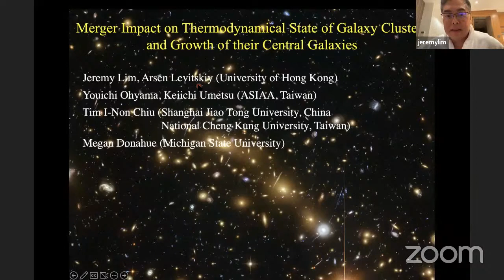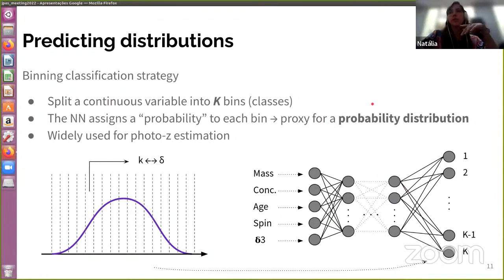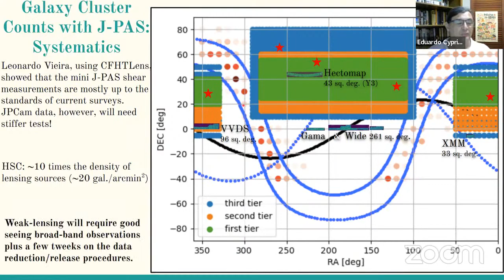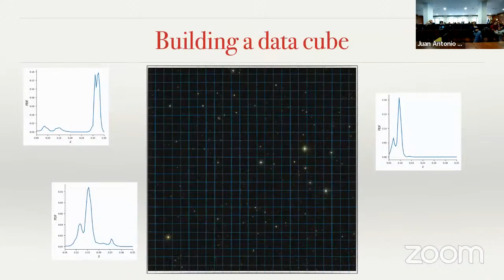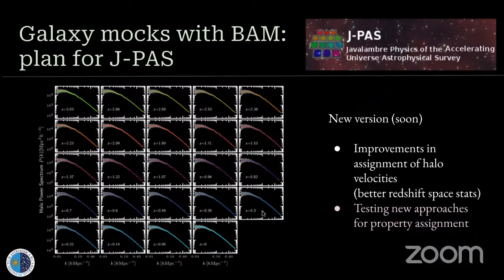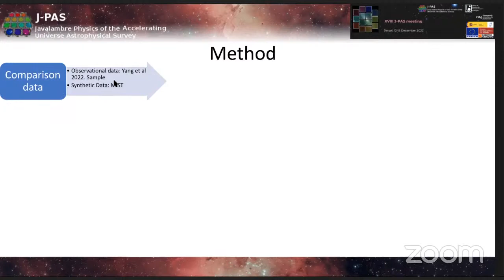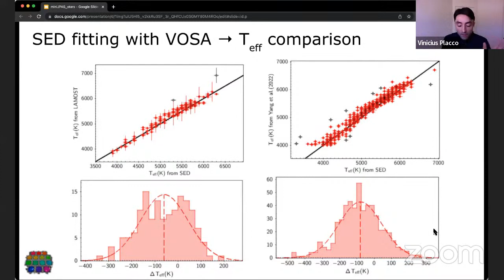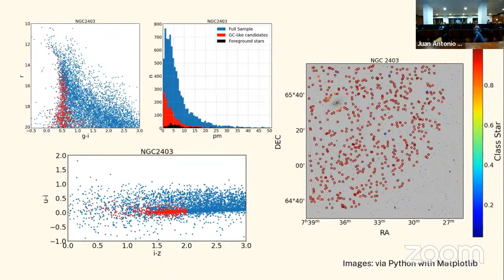XVIII JPAS meeting - Afternoon 14th Dec 2022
J-PAS Science block 5 - Chair: Andrés del Pino
00:00 - Merger Impact on Thermodynamical State of Galaxy Clusters and Growth of their Central Galaxies - Jeremy Lim
16:36 - Reproducing central galaxy properties with IllustrisTNG - Natália Villa Nova Rodrigues
32:54 - The J-PAS place on Galaxy Cluster Abundance studies - Eduardo Cypriano
49:35 - Looking for Lyman-alpha Emitters in the J-PAS pathfinder surveys - Alberto Torralba Torregrosa
01:04:17 - A cluster finder algorithm for J-PLUS and J-PAS - Irene Pintos-Castro
01:20:20 - Plans on mock catalogs with learning methods - Andrés Balaguera

J-PAS Science block 6 - Chair: Patricia Cruz
01:36:14 - The sensitivity of J-PAS filters to elemental abundances in stars - Paula Coelho
01:52:24 - Characterisation of stellar atmospheric parameters with photometric colors: from J-PLUS to J-PAS - John Fabio Aguilar
02:10:43 - The miniJPAS survey: Stellar atmospheric parameters from 56 optical filters - Vinicius Placco
02:26:34 - The quest for the lost GCs: The study of Globular Clusters in three nearby galaxies - Eduardo Godoy, Pedro Lopes, Pedro Floriano